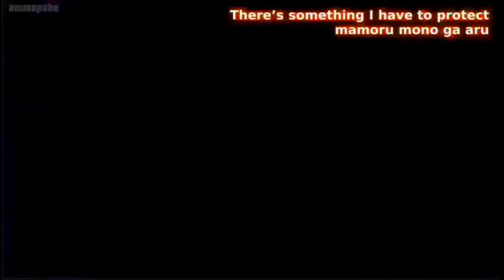THESE COSTOM FORMS ARE WILD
hey so this week I planned to play poppy playtime but was having issues with the download so take this as a filler episode of sorts I did want to rush that other video sorry